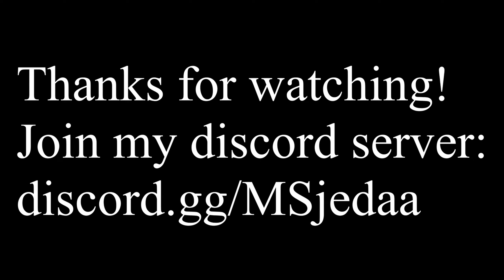i almost threw this game | hypixel bedwars